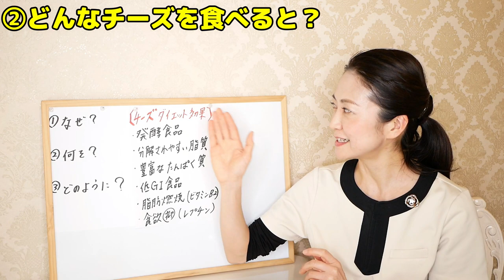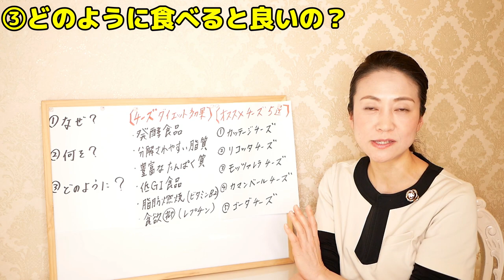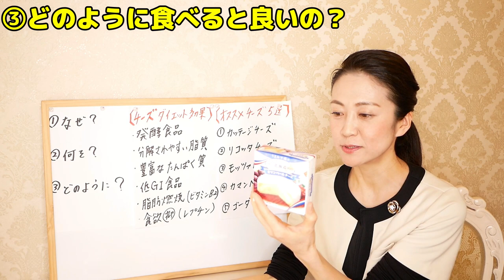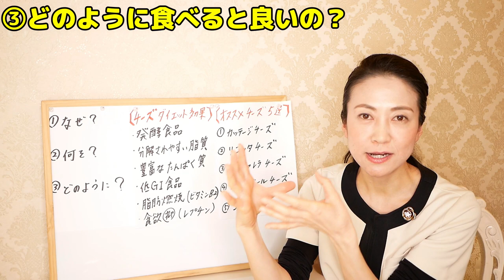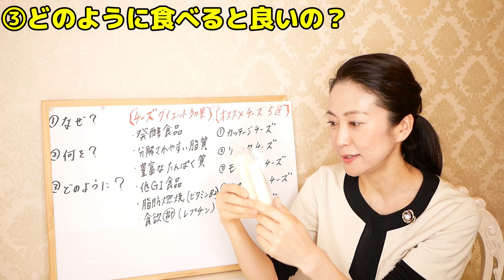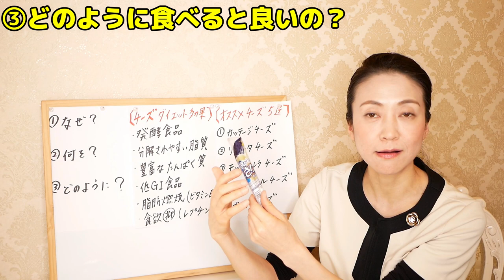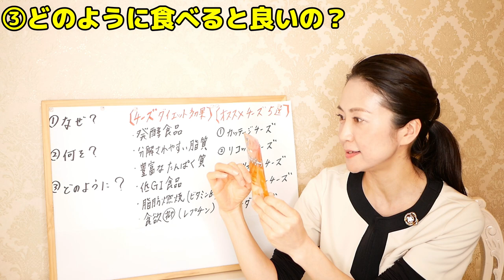【ダイエット食】どのチーズを食べると痩せるのか？腸活ダイエット専門家が、やせるチーズと、正しい食べ方を解説します【腸活ダイエット】